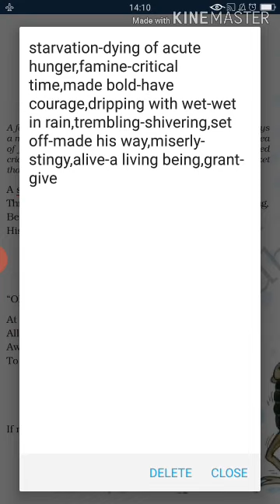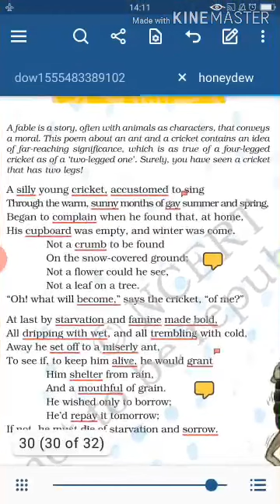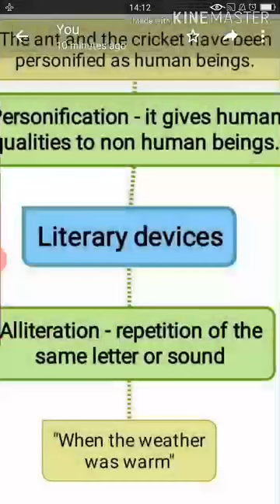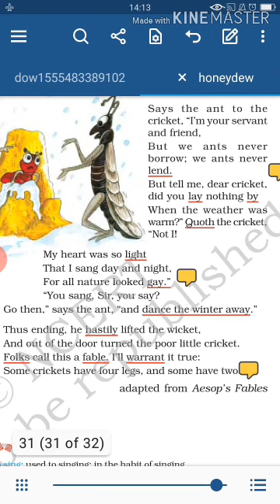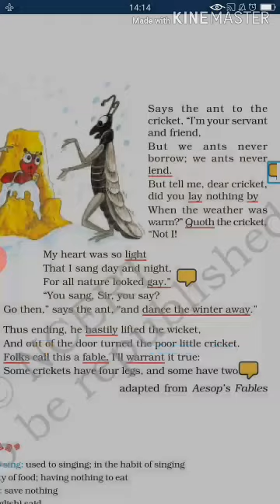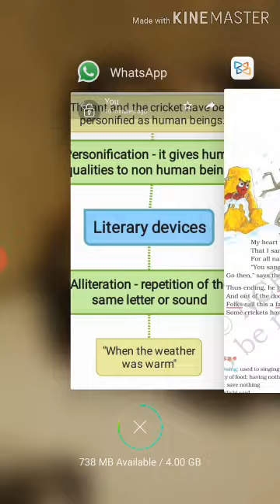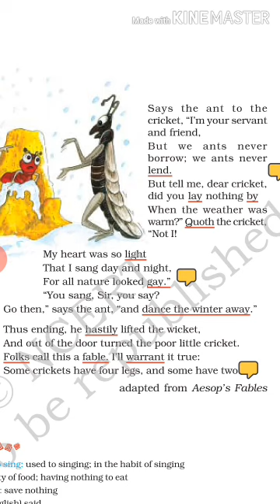English Class 8, Poem The ant and the cricket, video 2/3